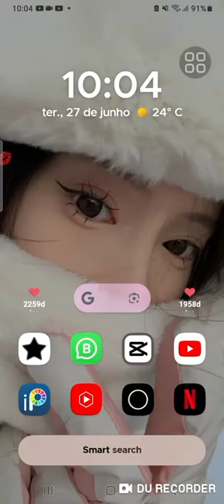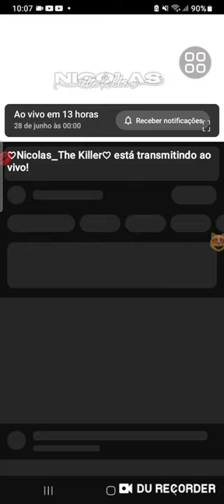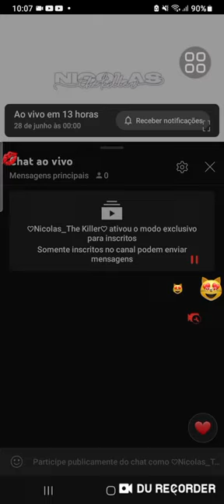𖥻 𝗘𝗻𝘀𝗶. Deixar Só Inscritos Comentar Nas Suas Lives Pelo Celular!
♡ ⊹ 🗯 ֶָ֢ ׂ Tags: hey​​ gravador​​ gravadores​​ fofinho​​ youtelasbrasil​​ youtela​​ desplop​​ desflopando​​ desflopada​ fakechat​ asmr​ comopersonalizarbarrinha​​youtela​​ youtelas​​ youtuber​​ desflop​​ desflopando​​ heeylavine​​ amovcs​​  gravadores​​desflop​​ desflopando​​ como​​ comofaco​​ comofacoosmeusbanners​​ comofacoosmeusbanners​​ comofazer​​ comofazerbanner​​ comofacoosmeusbannersatualizados​​ comofazerbanneryoutela​​ comofacoosmeusbannershey​​ comofacoosmeusbannersatualizadosnomesdeabril​​ comofazerbannermodinha​​  banner​​  youtelas​​ heybabyprincesa​​ a01​​ a01core​​ hey​​ youtela​​ yotela​​ Youtuber​​ disponibilizando​​ bombar​​ serfamosa​​ pincelmodinha​​ heyantonella​​ heyaurora​​ a10​​ serfamosa​​ bombarnoyoutube​​ recomendar​​ pincel01​​ desflop​​ instagramios​​ instaios​​ emojisios​​ numerofake​​ liberandonumero​​ numeroparafas​​ launchermotorola​​ motorolaios​​ motorolaemojisios​​ heyantonella​​ rumo1k​​ Bombarserfamosax​​ subsnoyoutube​​ yousoft​​ tutorialyoutela​​ tutorialyousoft​​ emojisdoios​​ celulara10​​ gravador​​ lavines​​ pessoinhasdalavine​​ overlays​​ celulara1​​ 4k​​ amovcs​​ launchernuncavista​​ motorola​​ heyantonella​​ bombar​​ youtube​​ animes​​ yousoft​​ emojisiphone​​ soufa​​ phontosnuncavistos​​ vem2kdalavine​​ vem2k​​ lockscrenns​​ wallpapers​​ pessoinhasdalavine​​ vem3k​​ widgetandroid11​​ codigosdopinteret​​ pinterest​​ camy​​.exe camexe​​ megadetox​​ detoxcelular​​ personalização​​ personalizacaodark​​ vozfofa​​ vozfofinha​​ maya​ tags​ tiktok​ instragram​ celular​ piscina​ pubg​ fypシ​ A10S​ A10​ freefire​ nobru​ laud​ soft​ comunidade​ comunidadesoft​ vendocontagemada​ vendo_conta_de_free_fire_full_gemada​ trococontadefreefire​ cat​ dog​ amorproprio​ online​ shopping​ aesthic​ vibe​ maiaraemaraisa​ fypage​ ​ vem600damaya​vem400damari​ youtela​ desplop​ youtelasbrasil​ youtuber​ monetização​ dicas​ tudosobrecelular​ personalisandohey​ personalisando​ liberandohey​ liberando​ disponibilizandohey​ disponibilizando​ gravadoreshey​ gravadores​ disponibilizandogravadores​ photo​ edição​ canaisdetela​ divulgado​ mereageh​ medivulga​ celular​ personalisação​ appsnaversaopro​ mostrandomeusappshey​ tourpelocelular​ teclado​ cacpcut​ tagsparacanais​ tudoparavocê​ paravocê​ comoteracomunidadeantesdos1k​ comunidade​ exposed​ heycutebebeca​ umboxing​ capcut​ transições​ detudoumpouco​ comofaçomeusbanner​ comofaçominhascapas​ venham​ desplopadohey​ desplophey​ comodesplopar​ funimate​ aplicativosdaplaystore​ souyoutela​ comumidadeyoutela​ fofa​ aesthetic​ pinterest​ hey​ comoter1k​ dicasparatodos​ canaisderostos​ serincrevasse​ deixeolike​ ativeosininho​ youtela​ desplop​ youtelasbrasil​ comofacoasminhascapasatualizadasde2022​ #2022​ youtela2022​ tela2022​ youtelas2022​ telas2022​ comofaco​ tutoriais​ tutorial​ yasmimgalvao​ yasmim�� galvao​ notemayasmimgalvao​ personalizandomeucelularnotemayasmimgalvao​ tagsfamosas​ plagiadora​ heykittybee​ heykittybee​ heyfabiana​ motog​ ios​ emojidoios​ disponibilizandogravador​ likelike​